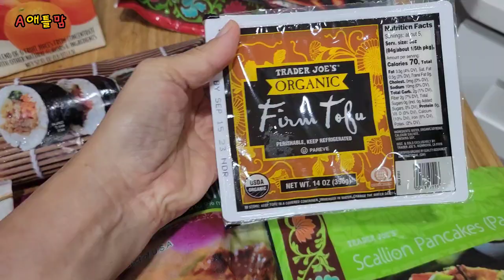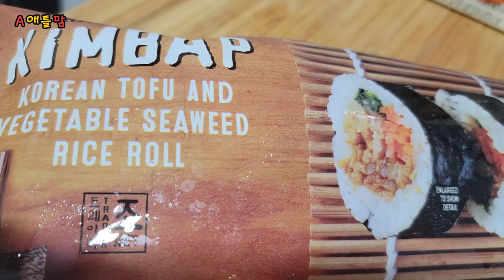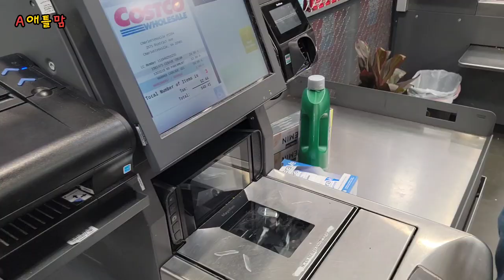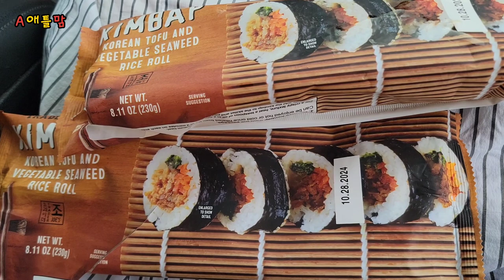미국 마트 트레이더조 한국 김밥 품절 이유 ! ( 버지니아에서 김밥 사서 애틀랜타로~~)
안녕하세요.
오랜만에 애틀랜타 트레이더조 음식들 소개 합니다.
애틀랜타에서 새로운 집을 찾고 계시는 분들을 위해서
열심히 소식 전하고 집도 찾아주는 유튜버가 되도록 하겠습니다.
렌트 찾으시는 분, 집 구매, 집 판매 모두 연락주셔요 ^^
애틀랜타 집은 애틀맘과 함께 ~감사합니다.

Hannah Lee 애틀맘 이상경 에이젼트